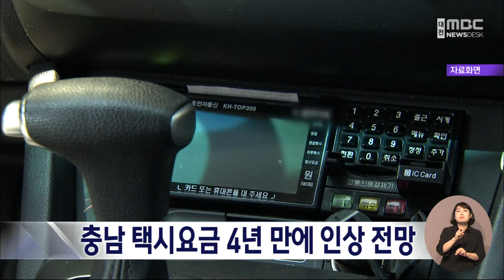초미세먼지 세포 흡수, 실시간 3D 촬영 06월 24일 뉴스데스크